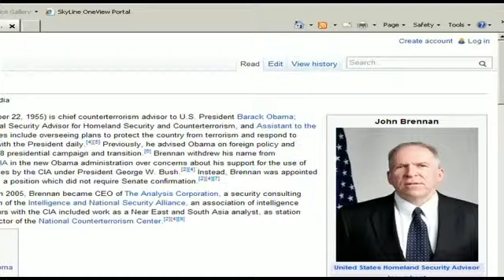Brennan CIA Director